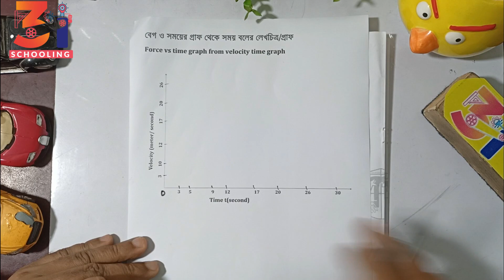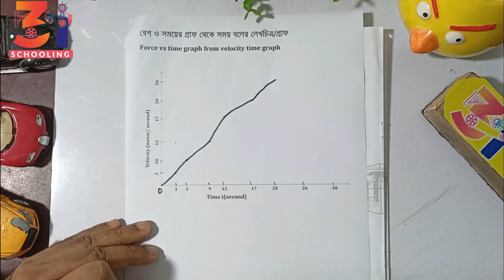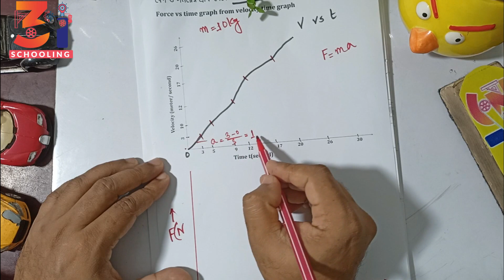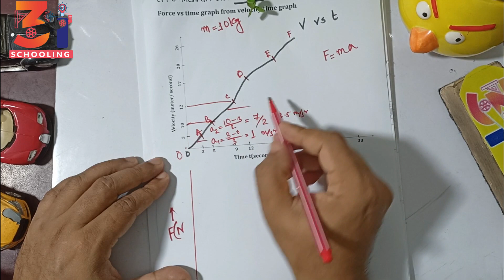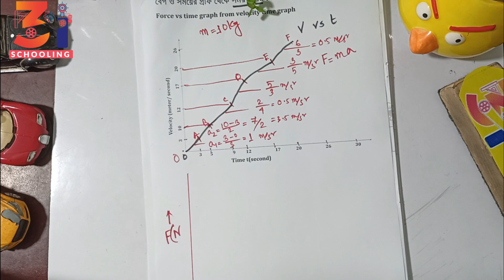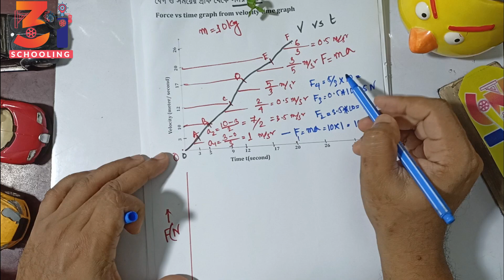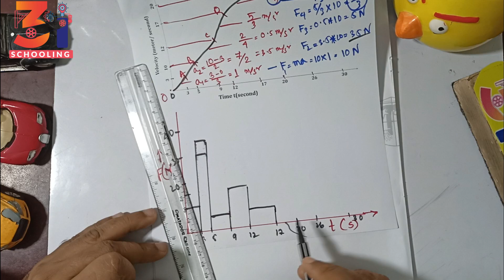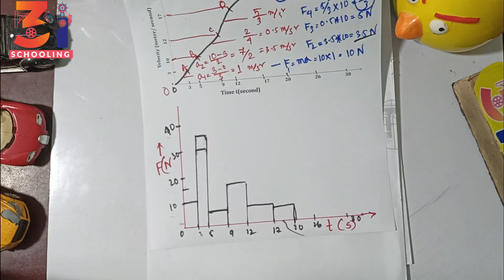বেগ-সময়ের গ্রাফ থেকে বল- সময় লেখচিত্র🔥Force vs time curve from velocity vs time curve for physics 🔥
বেগ-সময়ের এর গ্রাফ থেকে বল- সময় লেখচিত্র
Force vs time curve from velocity vs time curve for Physics
F=ma =m(v-u)/t

বেগ এবং সময় দুটি পরস্পর নিম্নলিখিত সম্পর্কে থাকে:
বেগ = পরিবর্তনের পরিমাণ / সময় বা, পরিবর্তিত দূরত্ব / সময়
একটি বেগ-সময় গ্রাফ একটি দুই-মাত্রা গ্রাফ, যা বেগের আচরণ এবং সময়ের আচরণ নির্দেশ করে। গ্রাফের বিভিন্ন বিন্দুতে বেগের মান এবং সময়ের মান দেখানো হয়।